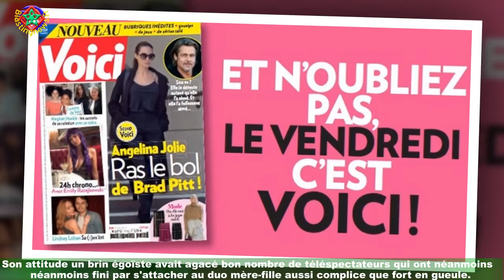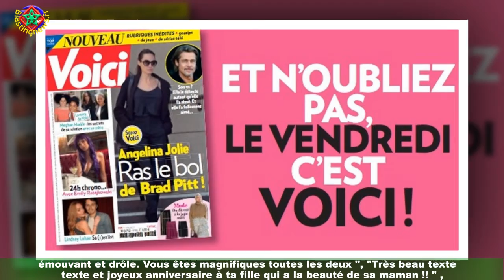PHOTOS Cécile (MAPR 5) célèbre les 19 ans de fille Anissa et dévoile d'adorables clichés de son enf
PHOTOS Cécile (MAPR 5) célèbre les 19 ans de  fille Anissa et dévoile d'adorables clichés de son enfance
En ce 8 août la mamie Georgette de Jean-Luc Reichmann n'est pas la seule à célébrer son anniversaire.Cécile candidate malheureuse de la cinquième saison de Mariés au premier regard a eu le grand bonheur de devenir maman il y a 19 ans tout pile d'une petite Anissa.Les téléspectateurs de M6 fans de l'émission ont fait connaissance des volcaniques brunes alors que Cécile,